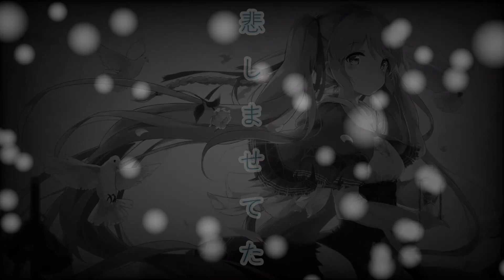【D'espairsRayカバー】「闇に降る奇跡」を初音ミクがカバー！【Tatsu_P】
D'espairsRayのVo.HIZUMIさん、Gt.Karyuさんご本人に届きました。

お二人ともTwitterで引用RTしてシェアして下さり、HIZUMIさんはTwitterのフォローまでして下さりました…

また、それがきっかけとなり、NUL.のライブで、HIZUMIさんと会えました。

感無量です！！

Tatsu_Pです(*´ω｀*)

ボカロV系カバー祭2022秋！
という事で今回は二回目の開催ですね。

主催のYOU゜ω゜)さん、ありがとうございます！

Tatsu_Pも参加させて頂きます。

曲はD'espairsRayの「闇に降る奇跡」を選ばせて頂きました。

ディスパは、Tatsu_P的に五本の指に入るくらい好きなバンドさん。

こういうV系バンドをやりたい！と思わせてくれた「カッコいいバンド」です。

特にVoのHIZUMIさんの声も最高にステキですし、そのシャウトは唯一無二。

Tatsu_Pが世界一好きなシャウトが、HIZUMIさんのシャウトです。

そんなディスパーズレイの、冬の名曲「闇に降る奇跡」を大切にカバーさせて頂きました。

うちの初音ミクさんも、最高の歌声を聴かせてくれました。

イラストには、あさひさんの作品をお借りしました。

Tatsu_P的、最大限のリスペクトを込めました。

是非、お聴き下さい(*´ω｀*)

コメント、いいね、マイリス、よろしくお願いします！

新曲のお知らせや、日常会話等を配信中！
登録しておけば、新曲の配信を逃す事も無くなります。
無料ですので、お気軽に登録して下さい(^^)
タイミングによっては曲のプレゼントもあります。

■サブスク
AppleMusic、Spotify、LINEMUSIC等はこちら

■MIX、マスタリング、楽曲作成、歌ってみたのオケ制作、音楽家向けマーケティングレッスン等音楽案件のご依頼はこちら